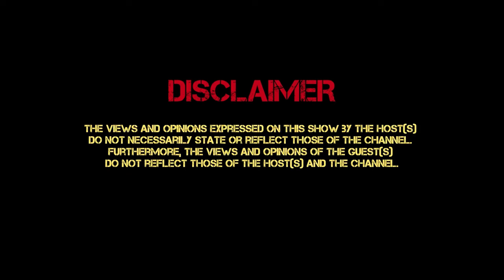STORMY JET LIFE (PT 25) MR_EURO, ROTIMI AKEREDOLU, OBA SOLOMON, TUNDE EDNUT, SELF LOVE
TECHNOLOGY IN THE 70’s, LAZER DISC, GOLD LEAF TOBACCO,